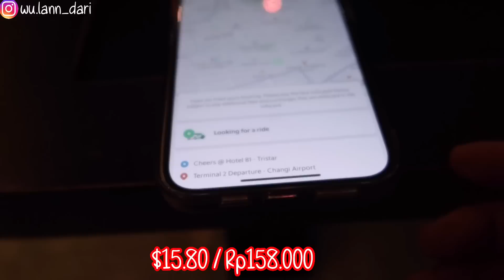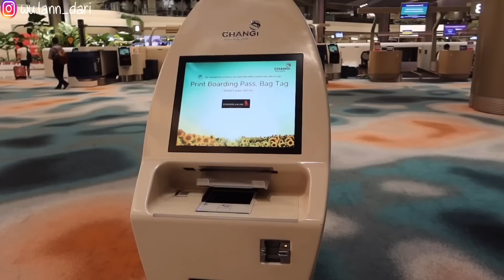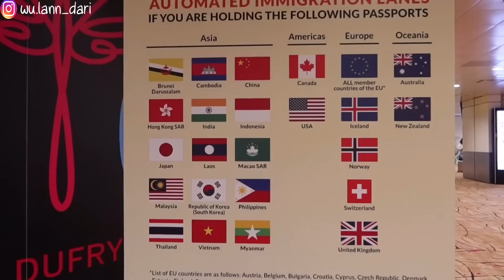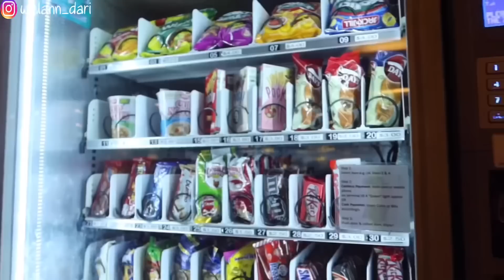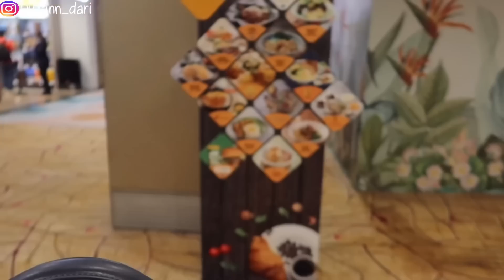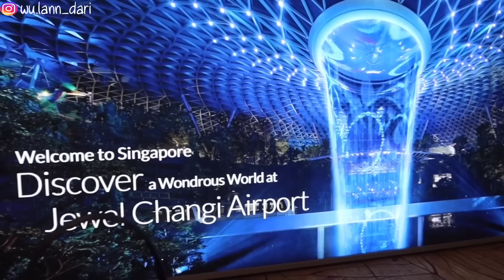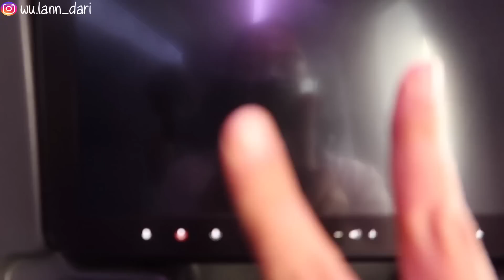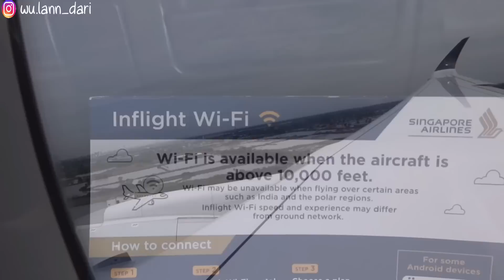CHANGI SINGAPORE AIRPORT TERBAIK DUNIA - AKHIRNYA PULANG INDONESIA